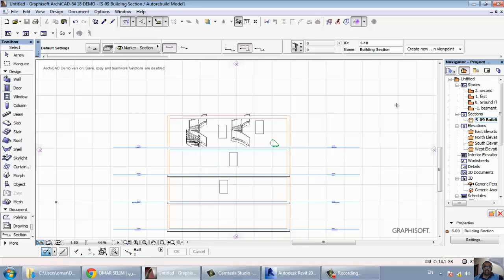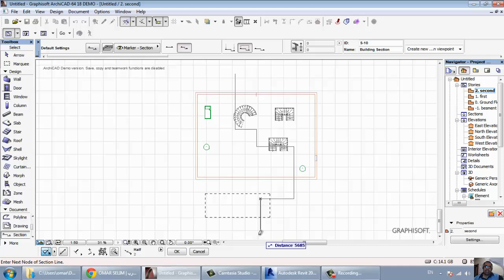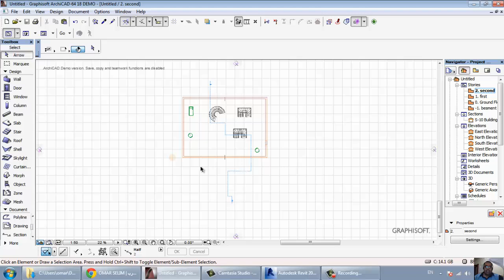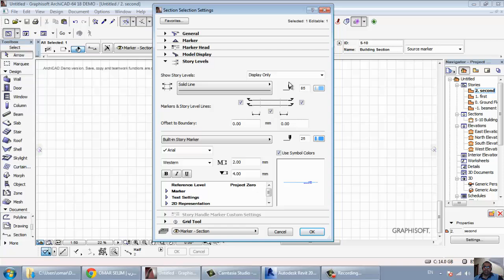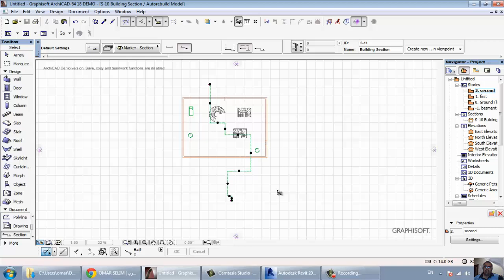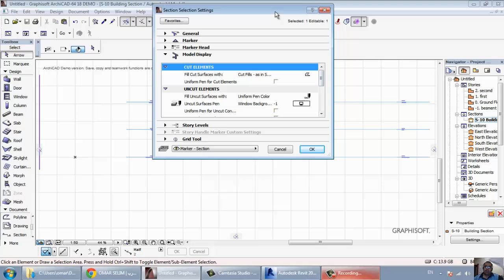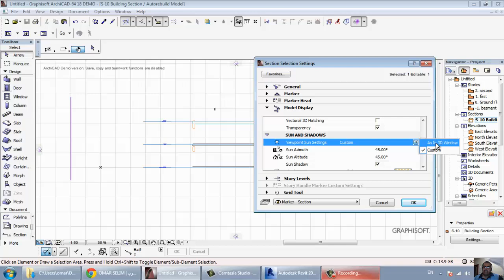archicad 21 section شرح ارشيكاد اركيكاد